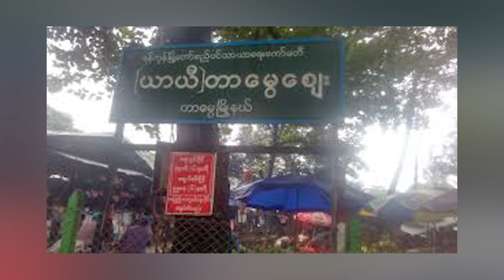နေ့စဥ်သတင်းများ တင်ဆက်မှု ( စက်တင်ဘာလ ၇ ရက်၊ ၂၀၂၂ ခုနှစ် )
၁။ပြည်သူ့ခုခံတွန်းလှန်မှု စတင်ခဲ့တဲ့ တစ်နှစ်အတွင်း စစ်ကောင်စီ တပ်ဖွဲ့ဝင် နှစ်သောင်း ကျော်သေဆုံးပြီး ဒဏ်ရာရရှိသူ ၇၀၀၀ ကျော် ရှိပါတယ်။

၂။မြဝတီမြို့တောင်ဘက်၊ဆုံဆည်းမြိုင်DKBAစစ်ဌာနချုပ်မှာရှိတဲ့DKBAစစ်ဦးစီးချုပ်ရဲ့နေအိမ်ပစ်ခတ်တိုက်ခိုက် ခံလိုက်ရပါတယ်။

၃။  ထီးခီးနယ်စပ်ဂိတ် ဆက်သွယ်ထားတဲ့ ကားလမ်းပိုင်းနဲ့ ထားဝယ်အရှေ့  ကားလမ်းမကြီးကို တစ်လတိတိ ဖြတ်သန်းသွားလာခွင့်ကန့်သတ်ထားပါတယ်။

၄။ရန်ကုန်တိုင်း၊ တာမွေမြို့နယ်၊ ကျားကွက်သစ်ရပ်ကွက်မှာ ဧည့်စာရင်းစစ်ဆေးပြီး ပြည်သူ ၅၀ ကျော်ကို စစ်ကောင်စီက ဖမ်းဆီးသွားပါတယ်။

၅။ထိုင်းနိုင်ငံမြို့တော် ဘန်ကောက်မှာ ရေကြီးရေလျှံတာတွေ ဖြစ်ပြီး စာသင်ကျောင်းတွေကို ယာယီ ပိတ်လိုက်ရပါတယ်။